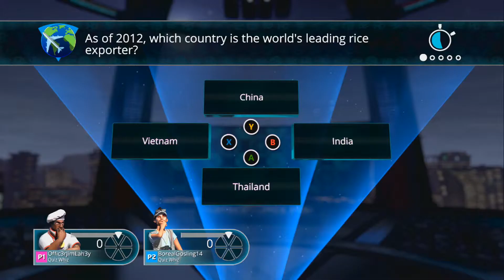Achievement Grabber #2 - Trivial Pursuit Part 2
Reid and Jason continue their quest for the achievements "Greedy Grabber" and "Pop Goes Perfection